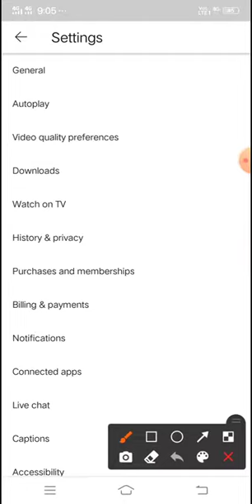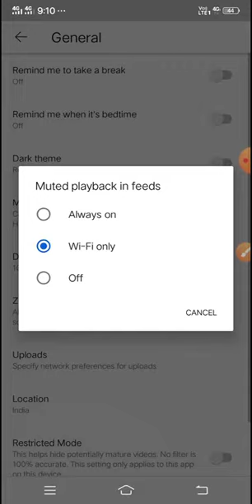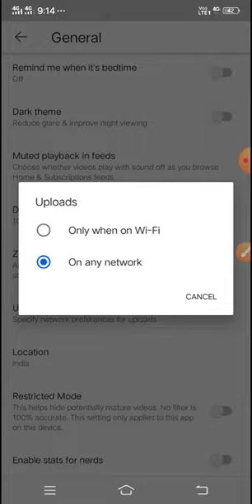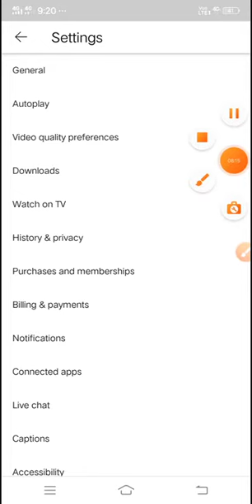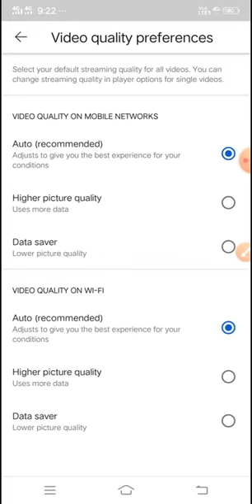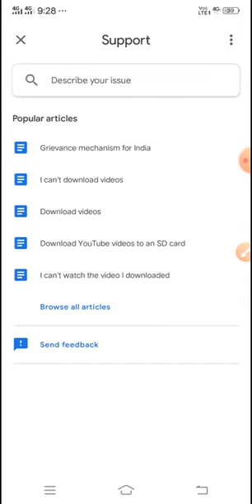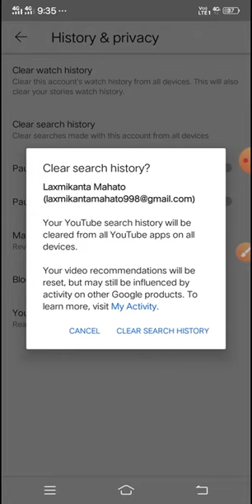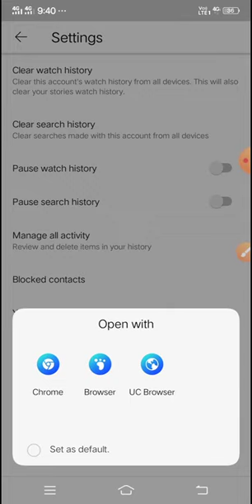ইউটিউব এর কিছু গুরুত্বপূর্ণ সেটিংস/ how to YouTube new settings on off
How to new YouTube settings on off2021
YouTube per Kichu Notun setting2021
YouTube ka Kuchh naya BA purana setting on off2021

Follow me my

I,m Laxmikant Kultard my all video like karo comment karo share karo channel subscribe karo abhi jo dhakle comment section a comment karo Hamen all apps video Mana go love you my channel my my all friend love you so my friend love you bro my channel name mobile borrow